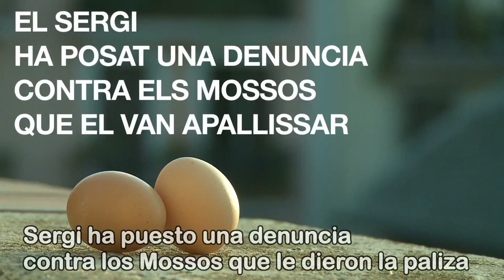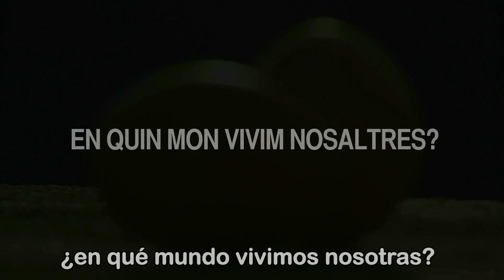Sergi Garcia Brutalitat policial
Vídeo censurado: bájatelo, súbelo, que no lo puedan controlar. Viva Streisand